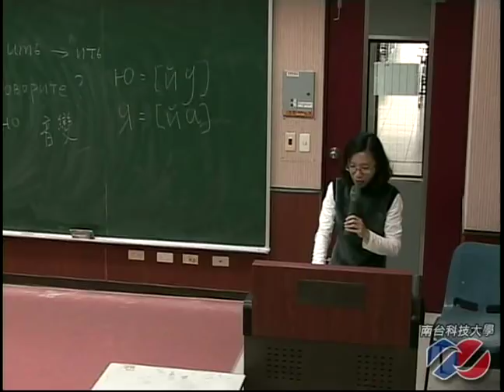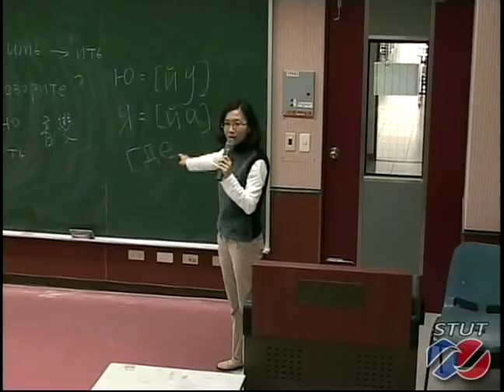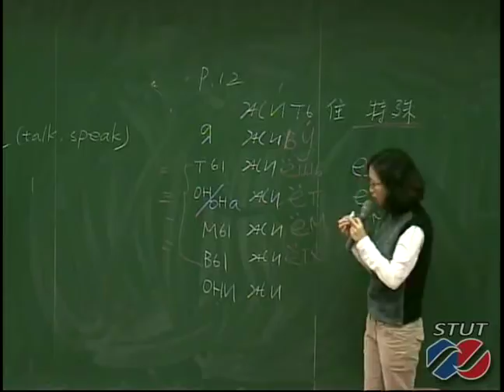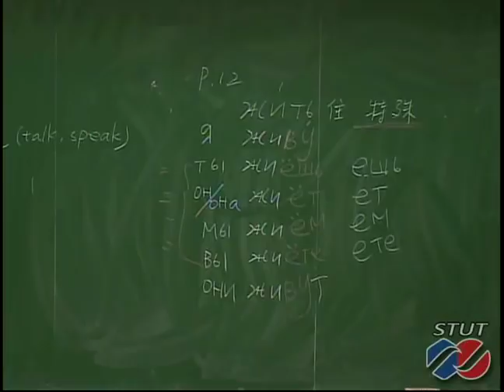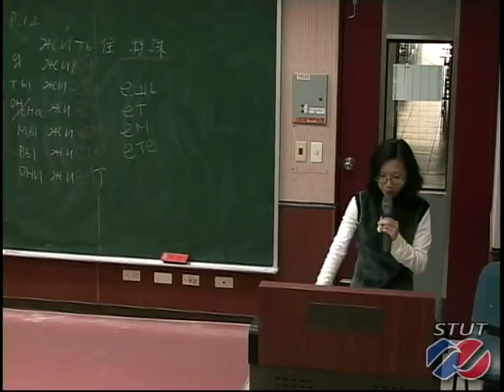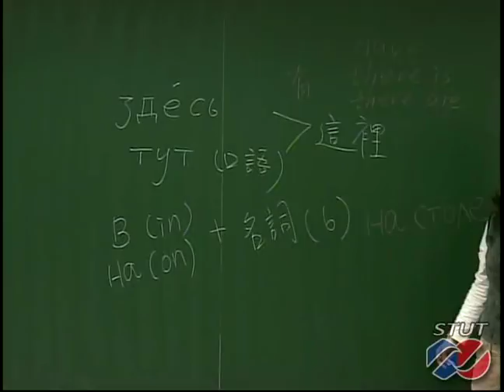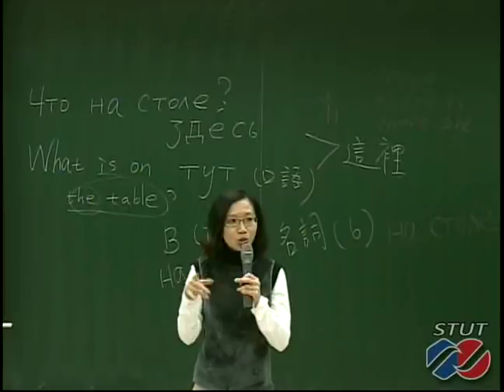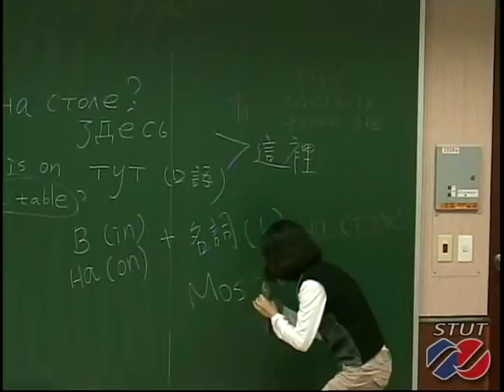《STUT OCW》 俄語入門 5第二課 Part6